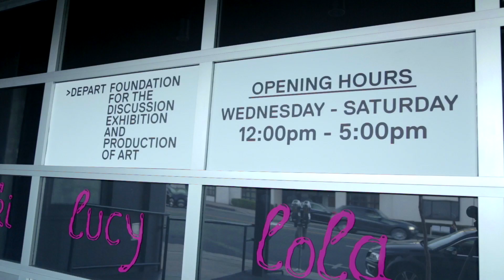Petra Cortright'S NIKI,LUCY,LOLA,VIOLA at Depart Foundation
Depart Foundation is excited to announce its first solo exhibition of works by Los Angeles based artist Petra Cortright. Curated by Paul Young, NIKI, LUCY, LOLA, VIOLA, on view July 9 – September 12, 2015, will present an immersive viewing experience that features large-scale Flash animations, new video works and animated digital paintings. Cortright’s internet-inspired artworks play with the vernacular of viral internet culture by appropriating some of its most common forms and transforming them into singular, carefully orchestrated, hybrid works that fall somewhere between ironic distantiation and the sincere—its generic forms and content from online.
NIKI, LUCY, LOLA, VIOLA will feature a series of new video works and animations by Cortright, compiled from open-source, screensaver software, and purchased virtual strippers. “Niki”, “Lucy”, “Lola” and “Viola”, are the virtual erotic dancers purchased by Cortright, from readily available online software, to populate her own synthetic and painterly landscapes and green screen voids. Presented within an immersive installation environment, which will include atmospheric audio components, these works self-consciously offer an infinite virtual redundancy in their repetition and absence of real-time.

Alongside these works, Cortright will also be presenting a series of animated digital paintings complied from hundreds of digital layers. These paintings are a combination of abstract gestures, made with customized computer-based paintbrush software, and representational fragments, consisting of sampled clip art and imagery found online. The mesmerizing animation of these dense layers will subtly convey the artist’s meditative process of “painting,” revealing the slow accretion of the work’s ambient surfaces.

Cortright is most well known for her webcam videos; “selfie” inspired digital portraits that are equal parts performance and documentary. No longer than two-minutes each, in keeping with the cultural attention deficit its context suggests, these videos tend to be diaristic in tone, beautifully irreverent and intimately poignant in their intentional fallibility. These, and her current works, embody the peripatetic anxiety of a culture raised with virtual modalities of self-expression, while also humanizing the impoverishment of these digital ruins with intelligence and play. Cortright straddles an ambivalent position as both an avid participant in the banality of this culture, born and raised in the age of technocracy, and as a vehicle for its dismantling and critical fracture.